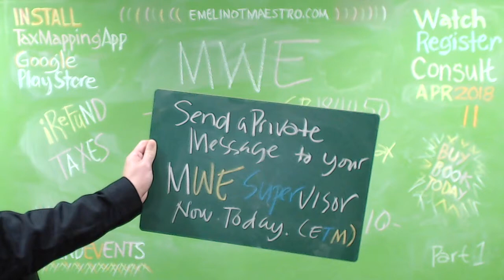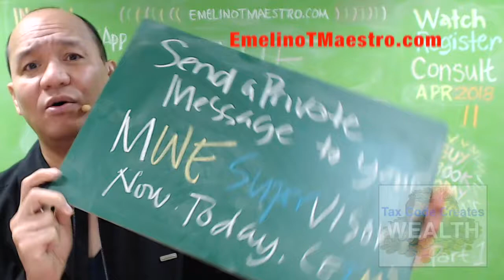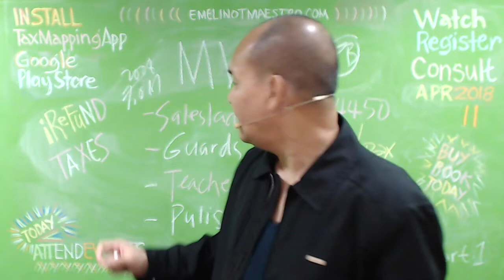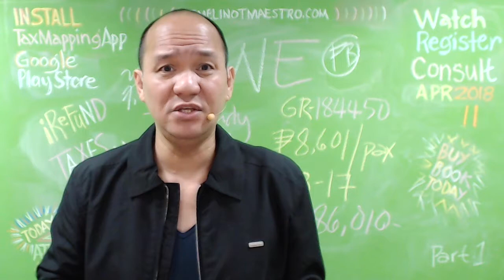MWE Supervisor Can Help You Refund Your Taxes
Saleslady, Teacher, Police, Government Employees, Messenger, Security Guard and other Minimum Wage Earners have the right to refund the erroneously paid taxes due to erroneous interpretation of the BIR that their compensation income is subject to withholding tax on compensation if it exceeded the minimum wage rate due to incentives given by the previous or present employers. IF YOU KNOW SOMEBODY who is IN NEED OF MONEY and the only way to get it is through a tax refund, KINDLY CONTACT the MWE Supervisors whose names appeared in this video so that they can help and assist you in your desire to get your hard earned money from the BIR. Send one of them a private message through the Facebook Messenger. Thanks for sharing this to other MWEs. Sayang ang P8,601/person tax refund.
Republic Act No. 9504 (“RA 9504”), which took effect on 6 July 2008, increased the basic personal and additional tax exemptions of resident individuals in the Philippines for the entire year of 2008 as follows:
Basic personal exemptions of PHP20,000 for single individual, PHP25,000 for the head of the family, and PHP32,000 for a married individual have been increased to PHP50,000 for each individual.
Additional exemption for each dependent not exceeding four was increased from PHP8,000 to PHP25,000.
RA 9504 exempted MWEs from payment of income tax on their minimum wage, holiday pay, overtime pay, night shift differential and hazard pay.
The personal and additional exemptions established by RA 9504 should be applied to the entire taxable year 2008. The exemption from income tax of MWEs is for the entire taxable year 2008.
Sections 1 and 3 of the Regulation added a requirement not found in RA 9504 by effectively declaring that an MWE who receives other benefits in excess of the statutory limit of PHP30,000 is no longer entitled to the exemption provided by RA 9504.
The SC declared as null and void the provisions of the Regulation insofar as it (a) implemented a pro-rata tax exemption of the annual personal and additional exemptions under RA 9504 and the tax exemption of MWEs starting 6 July 2008, not for the entire taxable year 2008, and (b) disqualifies MWEs who earn purely compensation income from the privilege of the MWE exemption in case they receive bonuses and other compensation-related benefits exceeding PHP30,000.
The Secretary of Finance and the Commissioner of Internal Revenue are directed to grant a refund or allow the application of the refund by way of withholding tax adjustments, or allow a claim for tax credits to the affected individual taxpayers and MWEs. statutory minimum wage earners are exempted from income tax, and consequently from withholding tax on compensation. While this is a much welcomed legislation for the labor sector, some employees and employers in the Philippines are not aware on how to determine whether or not the salary or compensation ... Minimum wage earners (MWE) may soon get a tax refund from the government following an order by the Supreme Court (SC) to the Department of Finance (DOF) and Bureau of Internal Revenue (BIR) to grant a refund or tax credit to individual taxpayers whose incomes in 2008 were subject of prorated ...Minimum wage earners may soon get a tax refund from the government, after the Supreme Court (SC) ordered the Department of Finance (DOF) and Bureau of Internal Revenue (BIR) to grant a refund or tax credit to all individual taxpayers whose incomes in 2008 were subject of prorated increase in ...